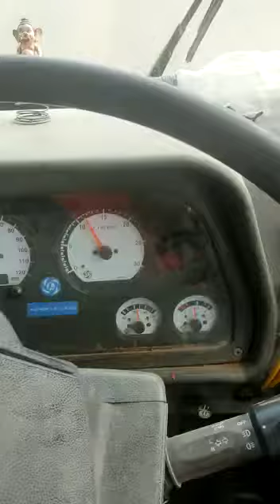కాళేశ్వరం ఇసుక కోసం వచ్చినమ్...